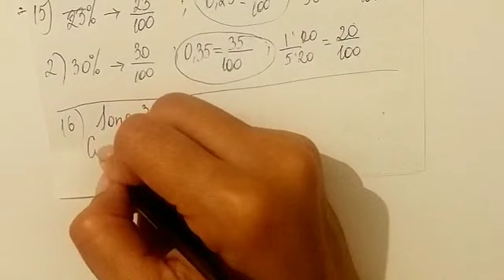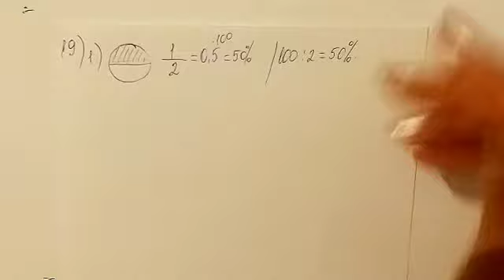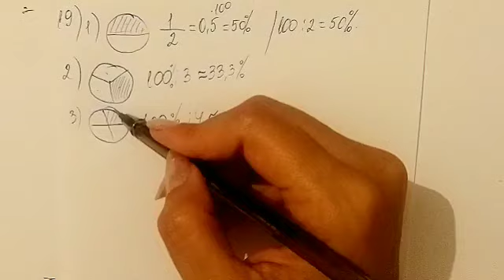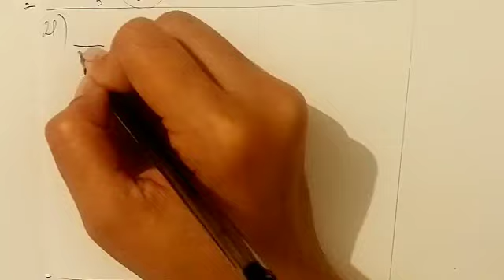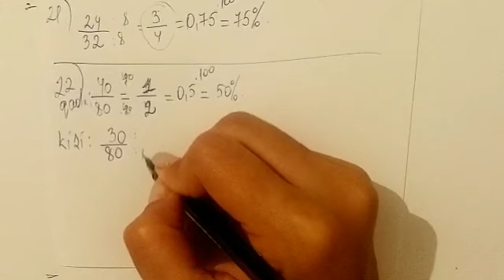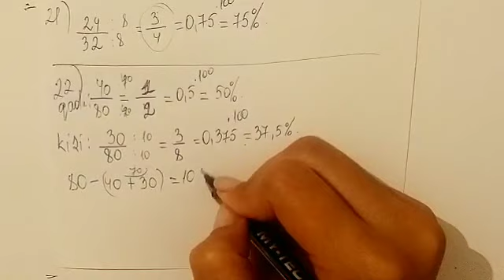5ci sinif Riyaziyyat dərslik səh 140